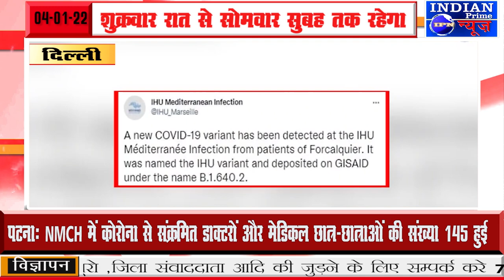IPN NEWS - दिल्ली में अब वीकेंड कर्फ्यू लागू होगा, शुक्रवार रात से सोमवार सुबह तक रहेगा